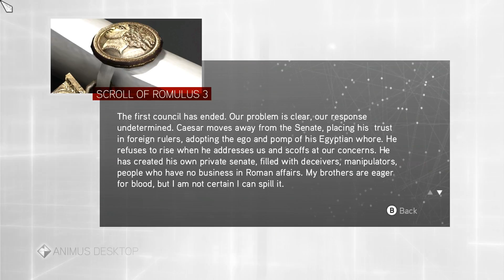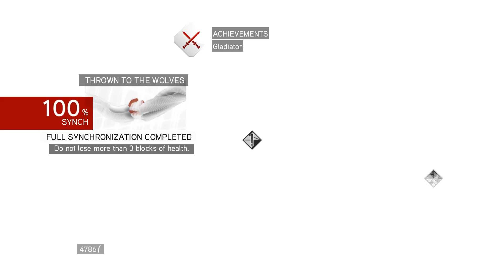I AM SO STUPID! | Assassin's Creed: Brotherhood #14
The wall. never trust the wall...